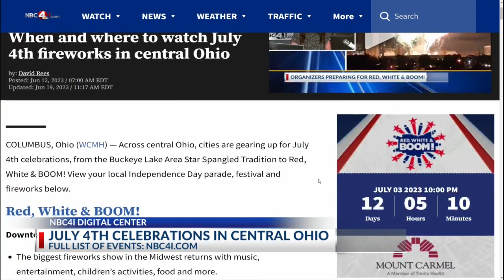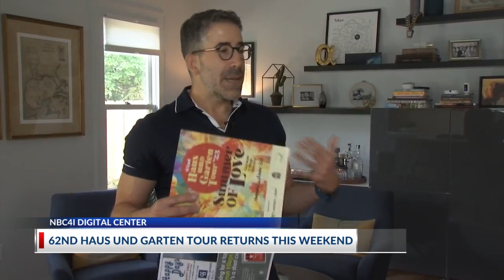Trending on 4